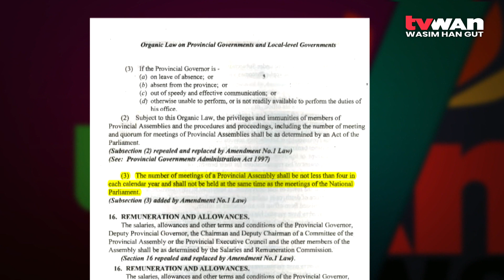Chan allegations tabled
Allegations referring New Ireland Governor Sir Julius Chan to the Ombudsman Commission and fraud squad, were tabled to the Inter-Government Relations Minister, Pila Niningi, by the Kavieng and Namatanai district development authorities’ chairmen, Ian Ling-Stuckey and Walter Schnaubelt.

The New Ireland leaders are alleging that the Governor has breached several sections of the Organic Law on Provincial Government and Local-level Government.